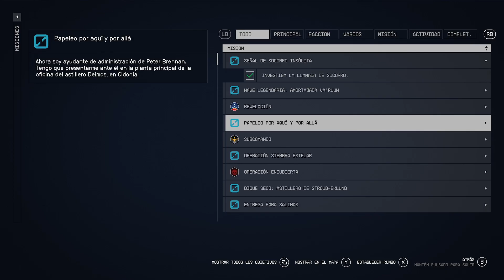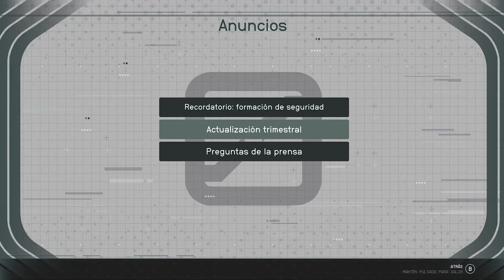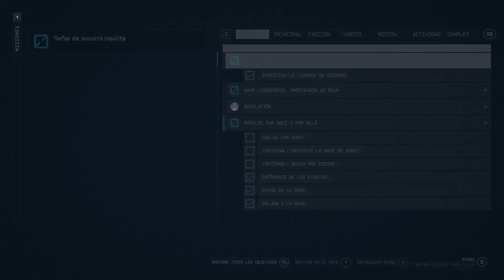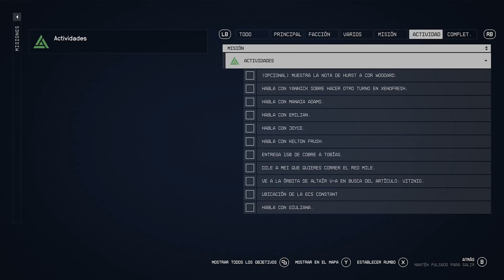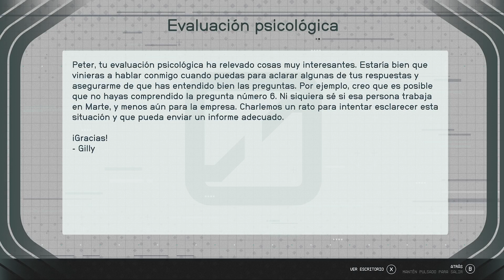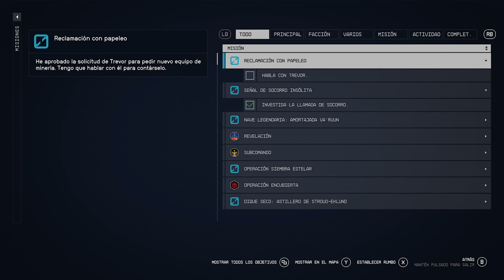Starfield | Parte 104 Papeleo por aquí y por allá + Reclamación con papeleo | Xbox Series X Gameplay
Ahora como ayudante de administración de Peter Brennan, preséntate ante él en la planta principal de la oficina del astillero Deimos, en Cidonia. Descubre qué hizo Henry "Hank" Ferraro con el equipamiento de los mineros de Deimos.